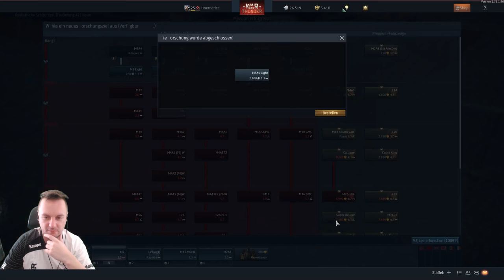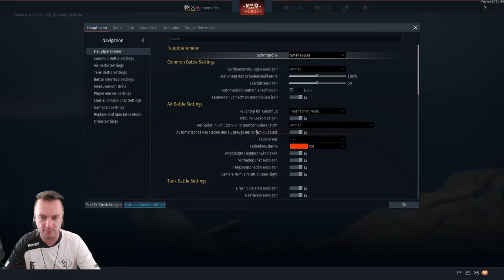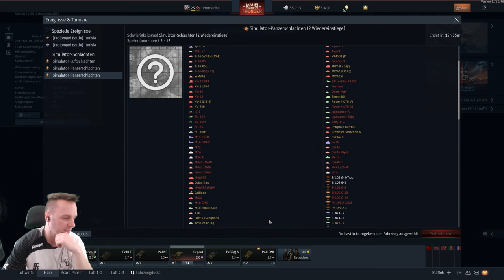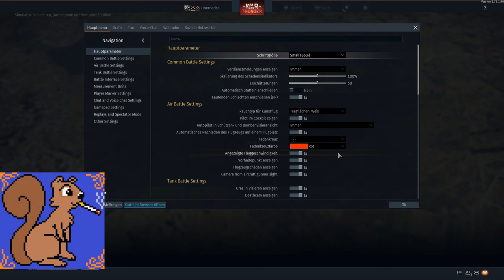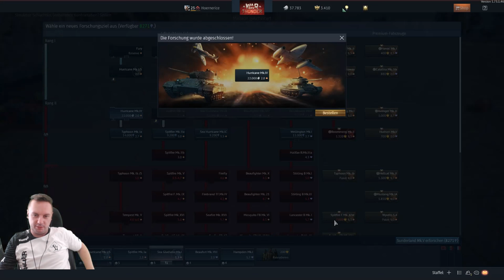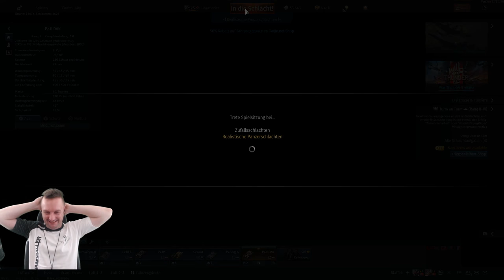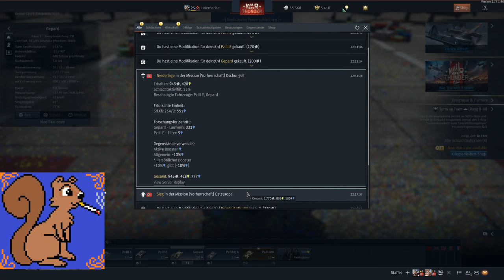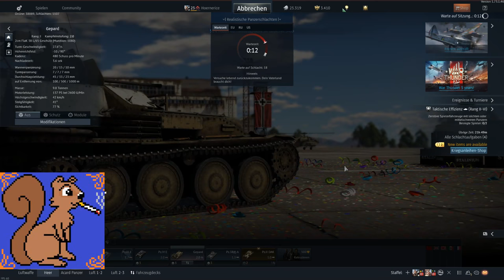Simulation: Wir tun so, als wenn das Loch in der Scheibe nicht wäre.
War Thunder Simulation und mehr. Immer Montags. Mitmachen gewünscht ;)